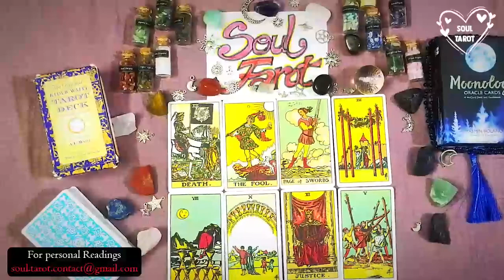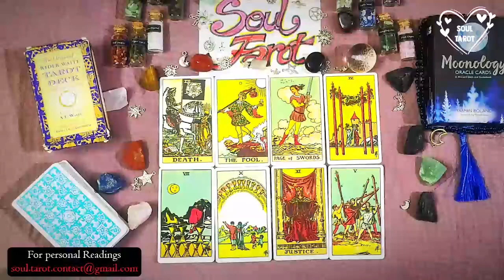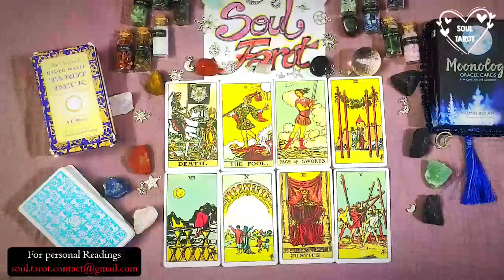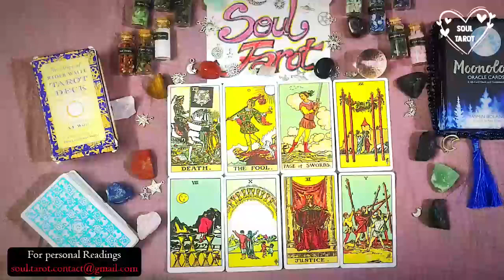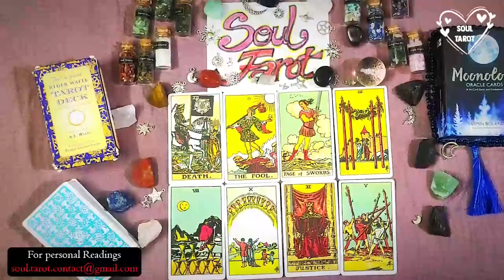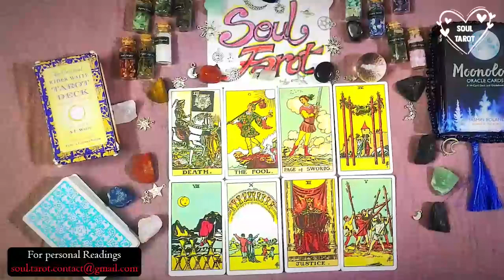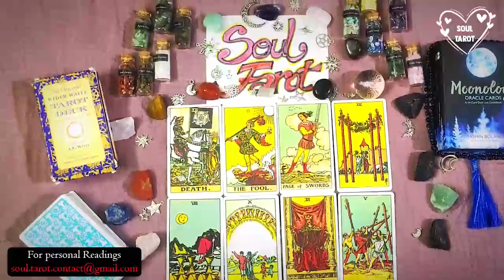Capricorn 🔥 GLOW UP & BOUNDARIES! FRUSTRATED WITH YOU LIKE NEVER BEFORE ABOUT YOUR INACTION